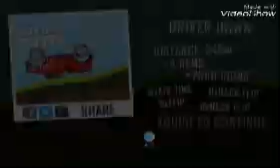Hill Climb Racing #3